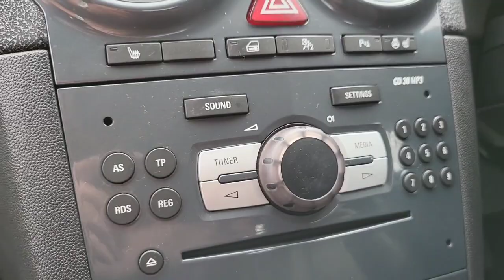Vauxhall Corsa 1.4 16V SE Auto Euro 5 5d